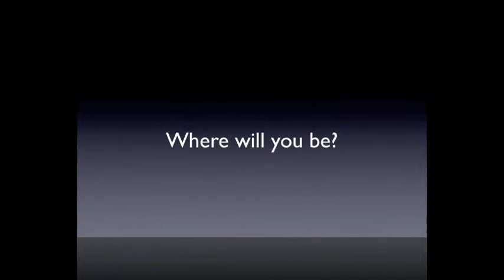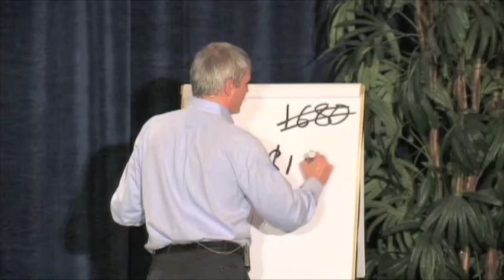The BIG Weekend - Preview 3 Days that will Change Your Life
Discover the amazing 3-day event developed by Life University to help you get over the past and create an amazing future. In three short days you'll laugh, you'll cry, you'll learn entertaining and critical lessons for all areas of your life...